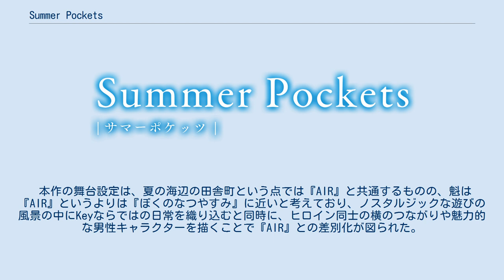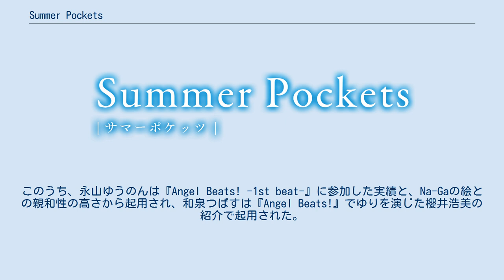Summer Pockets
『Summer Pockets』（サマーポケッツ）は、ビジュアルアーツのゲームブランドKeyから2018年6月29日に発売された、13作目の恋愛アドベンチャーゲーム。
略称は「サマポケ」。
 前作の『Harmonia』から約2年ぶりの新作で、フルプライスの作品では『Angel Beats! -1st beat-』から約3年ぶりとなる。
 題名の『Summer Pockets』は、少年時代の大切な思い出を大事にしまうためのポケットを「夏の小さな宝箱」に例えたものである。
 瀬戸内海にある架空の離島である鳥白島（とりしろじま）を舞台としており、直島、男木島、女木島が島のモチーフとされている。
 2016年12月8日に制作が発表され、ティザーサイトが公開された。
 その後、2018年12月17日にiOS版が、同年12月19日にAndroid版がそれぞれ配信された。
 また2018年12月28日、Nintendo Switchへの移植版の発売が告知され、2019年6月20日に発売された。
なお、key製のゲームソフトとしては初の任天堂製ハード進出作であり、PlayStation系ハードでは販売されなかったのも初となる。
 2020年2月6日にSteam版が発売された。
ただし、日本語インターフェイス、日本語字幕は用意されていない。
 2020年6月26日にはアッパーバージョンとなる『Summer Pockets REFLECTION BLUE』が発売。
Android版では同年8月20日に、iOS版では2021年4月27日にアップデート配信され、Nintendo Switch版は同年7月1日に配信予定。
 夏休み、主人公の鷹原羽依里は亡き祖母の遺品整理のために訪れた鳥白島で、叔母の岬鏡子と二人で遺品を整理する傍ら、島で出会った新しい仲間との島の生活を楽しみ、夏休みが終わるのを惜しく思うようになっていく。
 出典： 作中で使用された音楽は、2018年9月26日に発売された3枚組のアルバム「Summer Pockets Original SoundTrack」にて収録されている。
 本作に参加したシナリオライターの一人である魁は、『電撃G's magazine』のインタビューの中で、2015年に本作の企画が動き出したと話している。
 『Angel Beats! -1st beat-』制作当時は、当時Keyに所属していた都乃河勇人が主導する企画と、Key15周年記念作品『Harmonia』の制作も同時に行われていたが、3つに企画を同時に動かすのは難しいとの判断から都乃河の企画が先送りされ、のちに都乃河本人もKeyを退社した。
その後、『Angel Beats! -1st beat-』が発売され、『Harmonia』も完成したことにより、『Angel Beats! -1st beat-』に続く予定に空白ができ、『Angel Beats!』シリーズとは異なる新作を作る必要性が出てきた。
 「麻枝が築き上げた『楽しい日常と、泣ける物語』というコンセプトだけはそのままに、既存のKey作品のイメージにとらわれず自由な企画を」という趣旨のもと社内コンペが開かれ、面白味のある様々な企画が多数寄せられたが、Keyの作品としてはパンチ力に欠けると判断され、採用には至らなかった。
 その際に、麻枝は自分の温めていた企画について話したところ、この企画が本作の骨子として採用された。
本作の世界設定、ストーリーの軸と結末は麻枝が担当し、それを基に魁と新島が詳細な設定を構築していった。
 本作の舞台設定は、夏の海辺の田舎町という点では『AIR』と共通するものの、魁は『AIR』というよりは『ぼくのなつやすみ』に近いと考えており、ノスタルジックな遊びの風景の中にKeyならではの日常を織り込むと同時に、ヒロイン同士の横のつながりや魅力的な男性キャラクターを描くことで『AIR』との差別化が図られた。
 社内コンペ後も、麻枝を交えた企画会議は進められたものの、麻枝が体調不良により入院したためシナ...